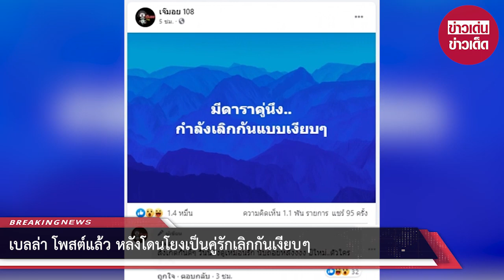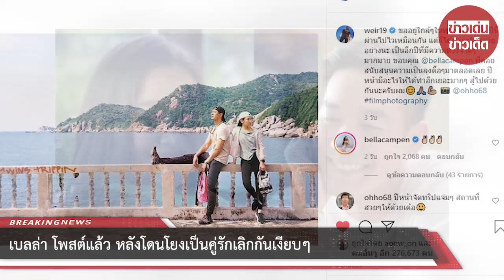เบลล่า โพสต์แล้ว หลังโดนโยงเป็นคู่รักเลิกกันเงียบๆ